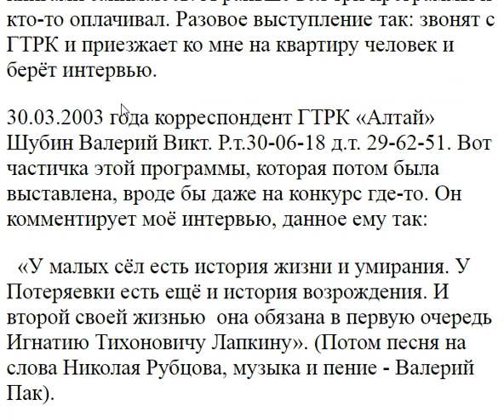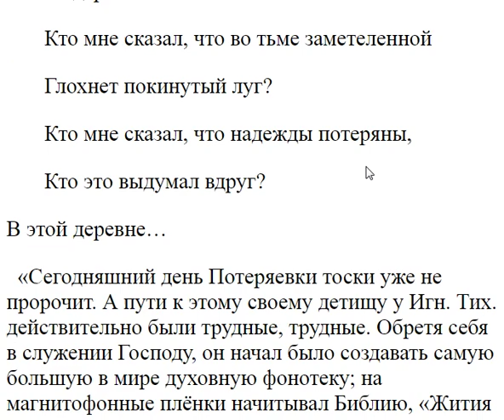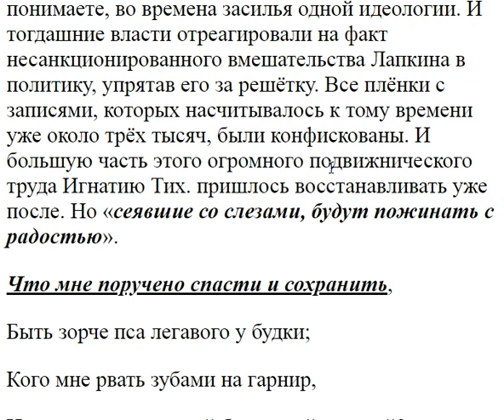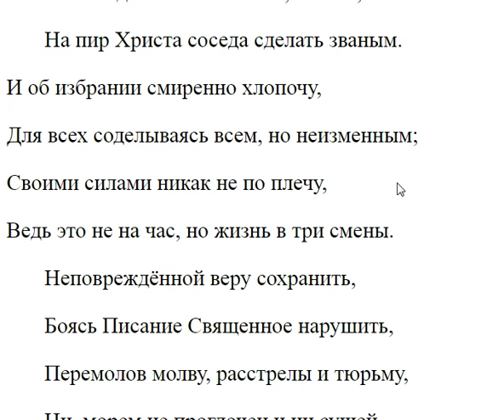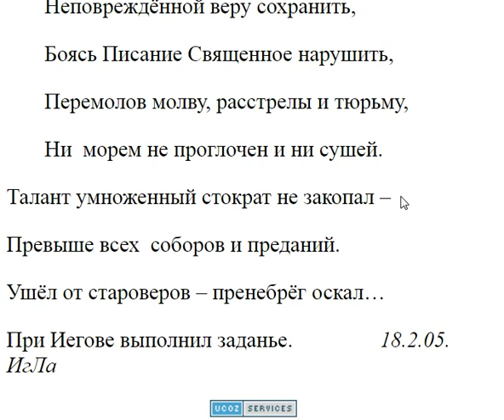2726. Как вам удаётся выступать?